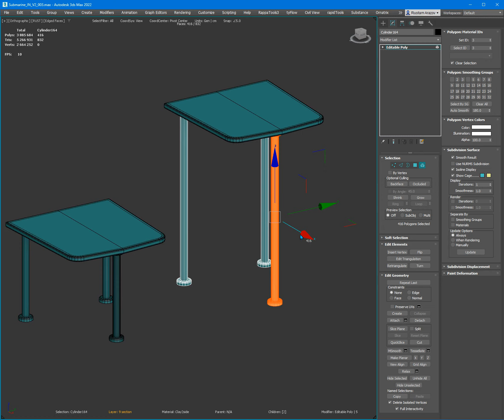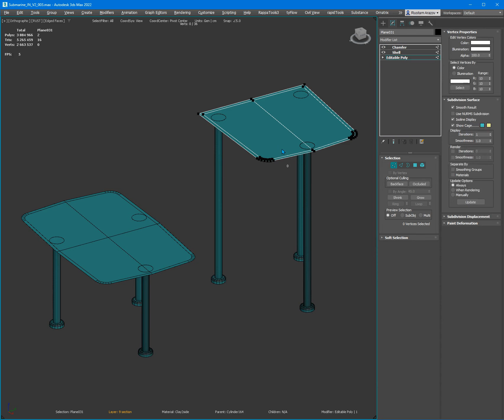Dark Max № 93 - Make Reference, changing objects without losing the instance connection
3dsMax tips and tricks